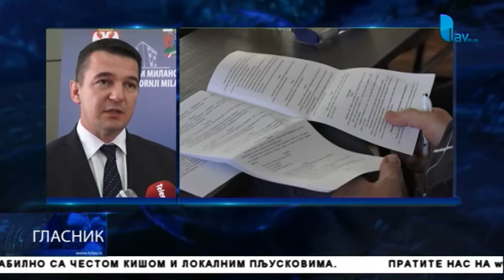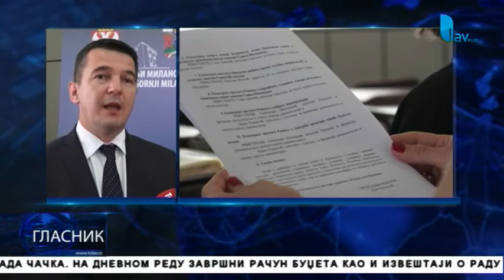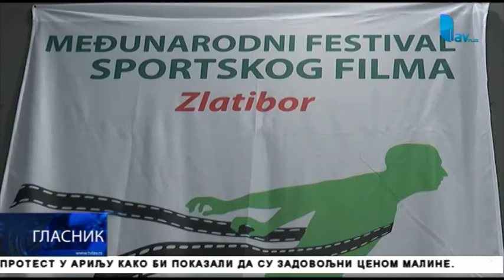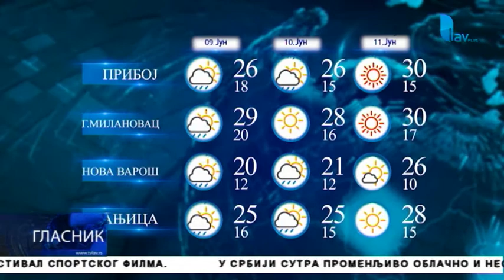GLASNIK 08. 06. 2018.